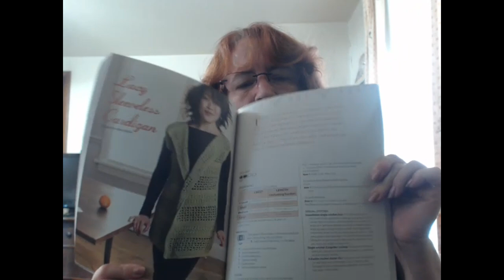SFF Take 2 - new vest and a frig